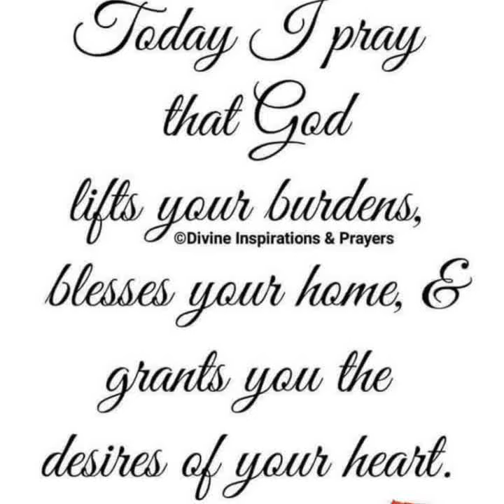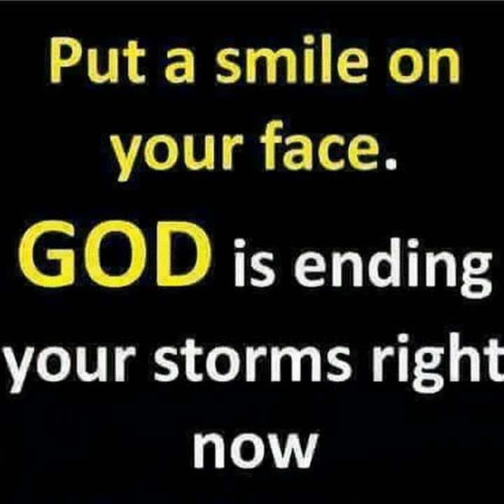Good morning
Dayo Agboola RadioTv